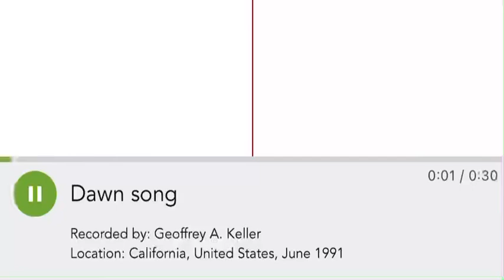ornithology passerines sound ID 1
western wood-pewee